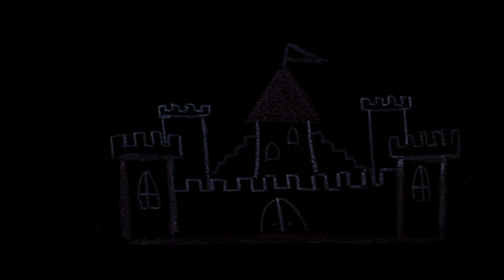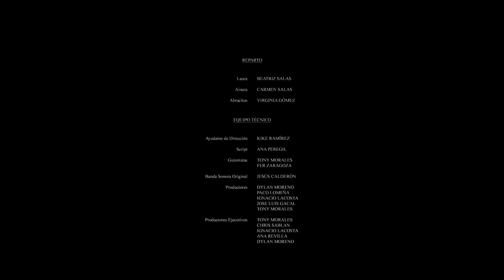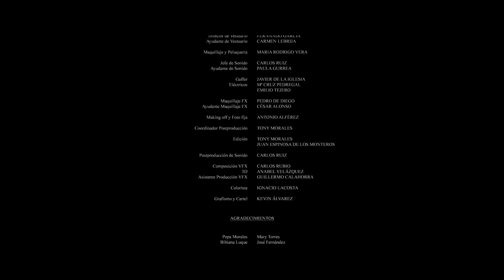Abracitos | Cortometraje de Terror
Cortometraje de terror dirigido, escrito y producido por el laureado Tony Morales. Abracitos tuvo su "World Premiere" en el Fantasia International Film Festival el 20 de Agosto de 2020.

Actualmente ha cosechado más de 50 Selecciones Oficiales, más de 20 Premios Internacionales y Nominado en numerosas ocasiones a los prestigiosos Melies D'Argent.

Sinopsis: Una terrible llamada telefónica en mitad de la noche sacude el mundo de Laura. Mientras, la pequeña Ainara, juega en su habitación. La aparición de un ser ¿desconocido? pondrá a prueba la estabilidad mental y emocional de las dos hermanas.

Producción: Héqate Producciones SL

Actrices: Beatriz Salas, Carmen Salas y Virginia Gómez

Dirección: Tony Morales

Guión: Tony Morales y Fer Zaragoza

Director de Fotografía: Jesús Lara

Montaje: Tony Morales y Juan Espinosa de los Monteros

Banda Sonora: Jesús Calderón

Héqate Producciones

Somos una productora audiovisual creada por profesionales con experiencia en el mundo del cine, que realizamos todo tipo de piezas audiovisuales, desde ficción o documentales a videos promocionales, publicitarios, institucionales, corporativos, videoclips, streaming, etc, además del desarrollo, gestión y coordinación de todo tipo de eventos.

Nos apasiona contar historias.